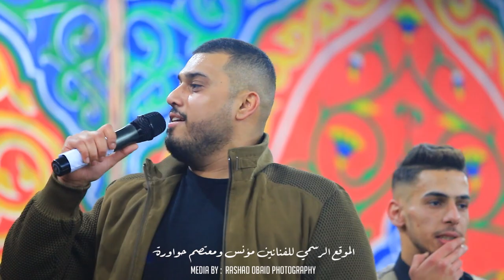مهرجان عجة 2022- يا عقيد الخيل - الفنانين مؤنس ومعتصم حواوره